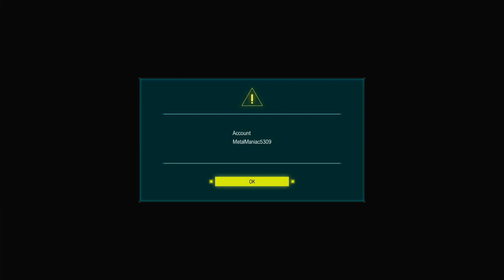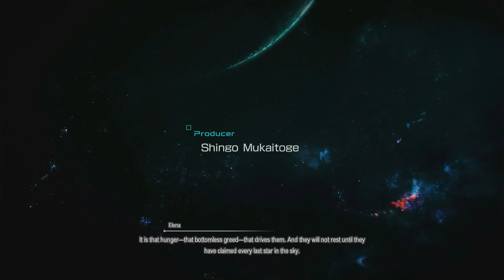Star Ocean: The Divine Force Demo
Here is the demo version for Star Ocean: The Divine Force.